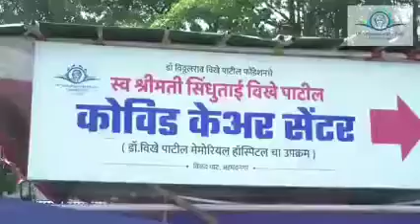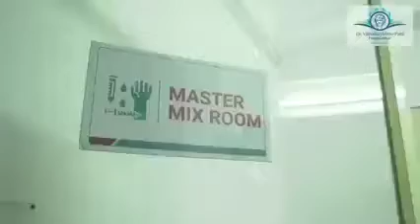Sindhutai Vikhe Patil Covid Care Center, Ahmednagar